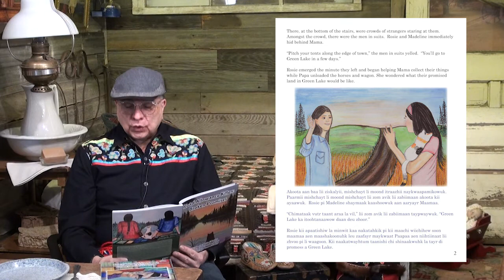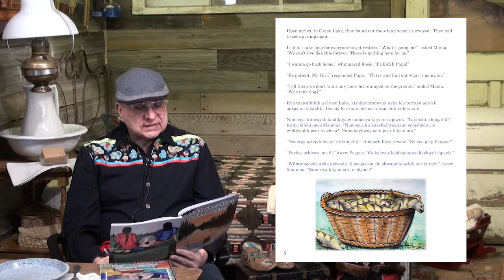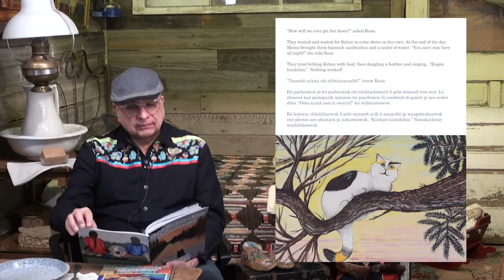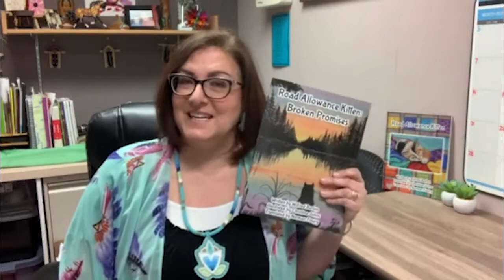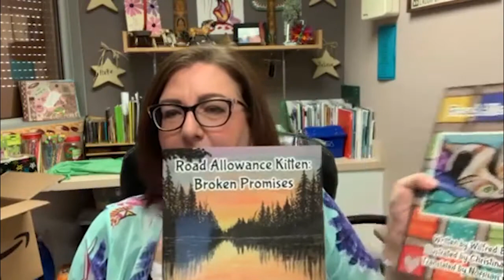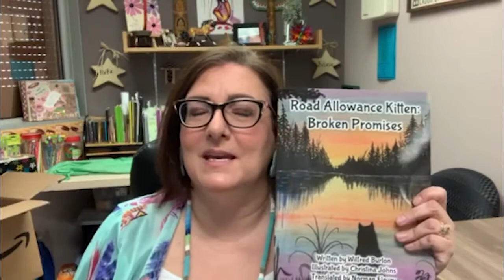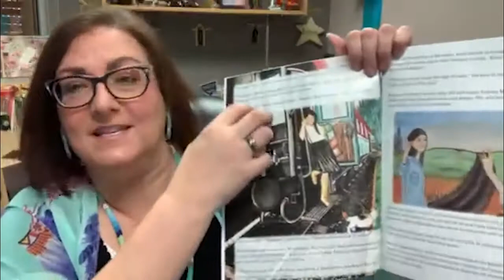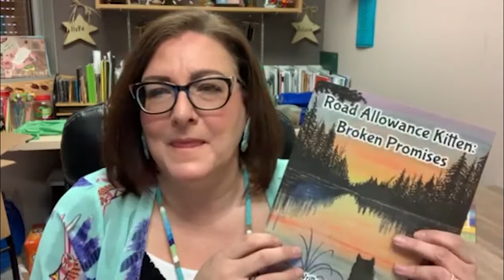Road Allowance Kitten: Broken Promises Virtual Book Launch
Join us for the premiere of the Road Allowance Kitten: Broken Promises Virtual Book Launch on Friday, February 26th at 7pm!

Featuring a reading by author Wilfred Burton, followed by questions from students of Brownell School in Saskatoon and Arcola School in Regina and insight to the illustrations from Christina Johns!